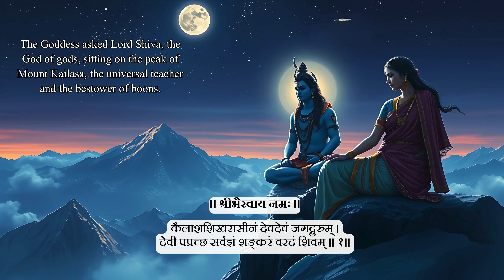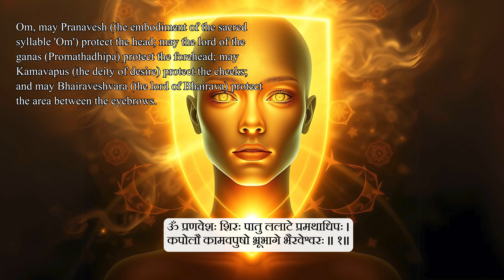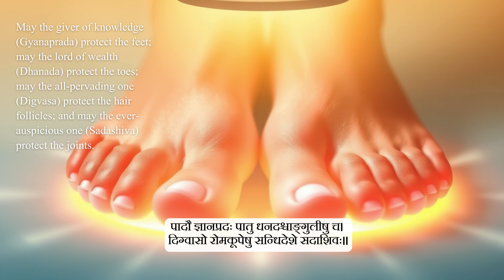Shri Batuk Bhairav Hridaya Stotra | Bhairav Mantra to attain all desires |Lyrics & Meaning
In this video, we present the Shri Batuk Bhairava Hridaya Stotram, a powerful and sacred hymn dedicated to Lord Batuk Bhairava. This divine stotra is renowned for its ability to offer protection, remove sins, and bestow prosperity and spiritual success.

In this video:

Complete Recitation: Listen to the full recitation of the Shri Batuk Bhairava Hridaya Stotram.
Meaning & Significance: Understand the divine qualities and protective aspects of each verse.
Visuals: Enjoy high-definition visuals that enhance the spiritual experience.
Benefits of Reciting This Stotra:

Eradicates All Sins: Helps cleanse past karmas and purify the mind and soul.
Grants Prosperity: Fosters wealth, success, and abundance in various aspects of life.
Bestows Siddhis: Aids in achieving spiritual attainments and personal growth.
Leave your comments or requests for future videos below!

Om Shri Batuk Bhairavaya Namah